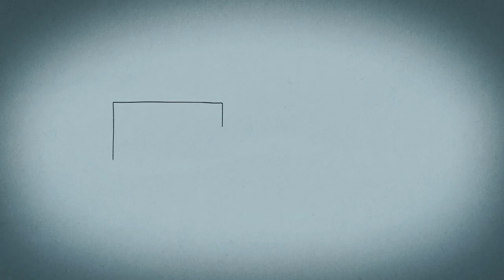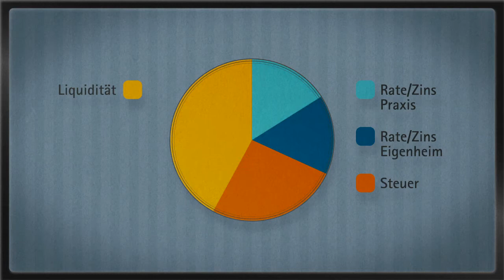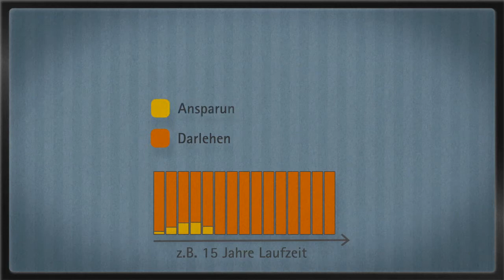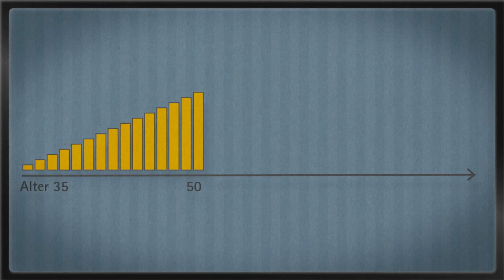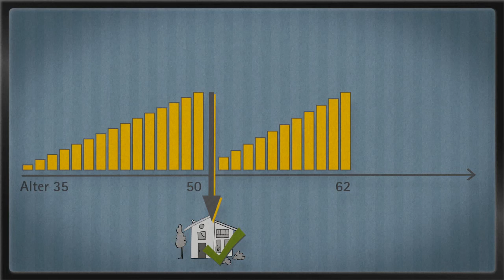Wie Ärztinnen und Ärzte ihre eigene Praxis gründen und solide finanzieren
Wichtig für Praxisgründer: Die beste Finanzierung von Experten mit der größten Erfahrung.

Ärztinnen/Ärzte bzw. Zahnärztinnen/Zahnärzte sollten bei der Niederlassung auf eine solide Finanzierung achten. Die Deutsche Ärzteversicherung (DÄV) und ihr Partner, die Deutsche Apotheker- und Ärztebank (apoBank), sind die Experten, wenn es um die Existenzgründung von Ärztinnen und Ärzten geht. Ob Einzelpraxis oder Praxisgemeinschaft / Berufsausübungsgemeinschaf (BAG) - für Existenzgründer sollte nur das beste Finanzierungskonzept in Frage kommen. Und ein Niederlassungs-Spezialist mit der meisten Erfahrung.